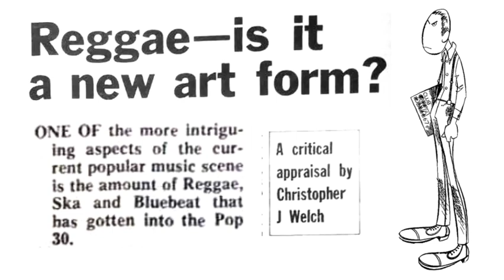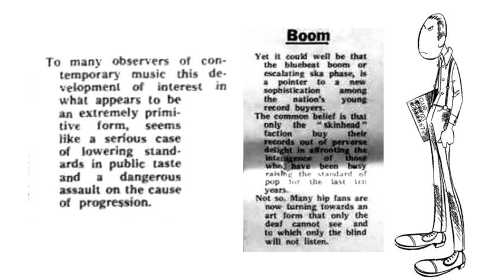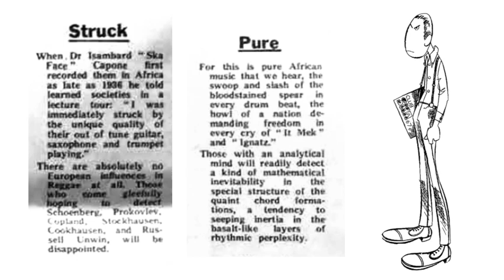Reggae--is it a New Art Form? (1969)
'The common belief is that only the "Skinhead" faction buy their records...'